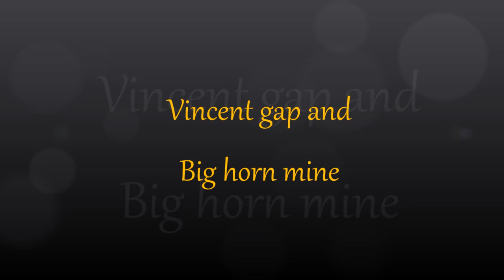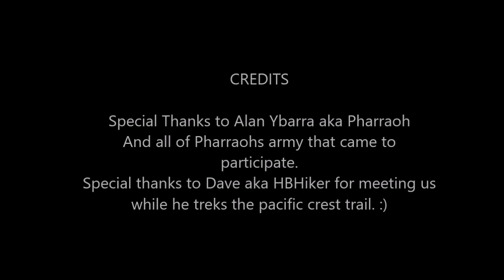Vincent gap and Big horn mine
Pharraohs group meet up to Big horn mine after lunch with HBhiker and friends in wrightwood ca. 5/6/17